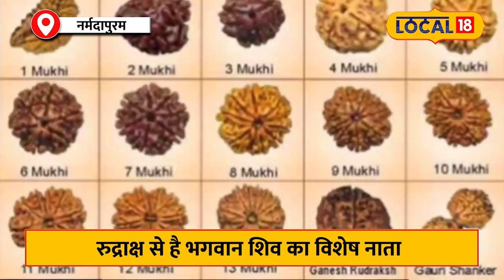Maha Shivratri 2024: रुद्राक्ष से भगवान शिव का है गहरा नाता, जानें इसे धारण का नियम!